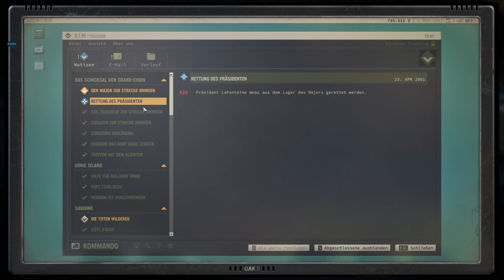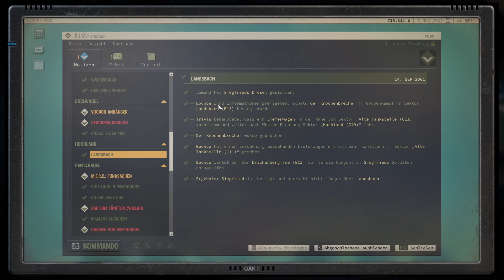Wir stürzen den Drogenbaron Siegfried! (Neuer Patch!) | Jagged Alliance 3 [Gameplay | deutsch] (38)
Das rundenbasierte Strategie-Rollenspiel von Haemimont Games bringt uns in das Land Grand Chien, in dem der gewählte Präsident verschwindet und die paramilitärische Legion die Kontrolle übernimmt. Wir heuern Söldner an, treffen interessante Charaktere und erleben rundenbasierte Kämpfe.

Transparenzoffensive: Ich habe den Key für das Spiel kostenlos zur Verfügung gestellt bekommen. Vielen Dank für diese tolle Möglichkeit! :)

Jagged Alliance 3 günstig beim lizenzierten(!) (Werbung)

Jagged Alliance 3 ist ein von Haemimont Games entwickeltes Strategie-Rollenspiel und Nachfolger des im Jahr 1999 erschienenen Jagged Alliance 2. Die Veröffentlichung des rundenbasierten Strategiespiels ist für den 14. Juli 2023 um 15:00 Uhr durch Publisher THQ Nordic angekündigt.

Grand Chien, eine Nation mit ergiebigen Rohstoffvorkommen und tiefen politischen Klüften, wird ins Chaos gestürzt, als der gewählte Präsident verschwindet und die paramilitärische "Legion" die Kontrolle übernimmt. Nun hat die Familie des Präsidenten ihre gesamten Ressourcen - darunter eine Übereinkunft mit der mächtigen Adonis-Gesellschaft - zusammengelegt, um eine Gruppe erfahrener Söldner anzuheuern. Sie sollen den Präsidenten finden und die Ordnung im Land wiederherstellen.

Wähle in Jagged Alliance 3 aus einer Vielzahl von Söldnern mit jeweils eigenen Persönlichkeiten, Eigenarten und Geschichten. Erkunde danach Grand Chien, um neue Charaktere kennenzulernen, Geld zu verdienen, dein Team zu vergrößern und eigene Entscheidungen zu treffen, die das Schicksal des Landes bestimmen.

- Erlebe umfangreiche rundenbasierte Kämpfe.
- Stelle deine Truppe aus einer Vielzahl von einzigartigen Söldnern zusammen, darunter auch bekannte Fanlieblinge.
- Plündere, berge und modifiziere dein Arsenal an Waffen und Ausrüstung.
- Wähle aus einem breiten Spektrum an speziellen Fertigkeiten, um deine Söldner beim Stufenaufstieg anzupassen.
- Entscheide in einer offenen Rollenspielstruktur über das Schicksal von Grand Chien.
- Kontrolliere Gebiete, bilde Einheimische aus, befehlige mehrere Gruppen und verteidige dich in einer lebendigen und aktiven Welt gegen feindliche Truppen.
- Spiele die Kampagne im Online-Koop-Modus gemeinsam mit Freunden.

0:00 Strategische Ebene
4:30 Bien-Chien Island (F20)
11:48 Strategische Ebene
13:11 Sturm des Drogenbarons
43:42 Strategische Ebene
45:37 Bien-Chien Island (E20)
53:47 Strategische Ebene (neuer Söldner!)